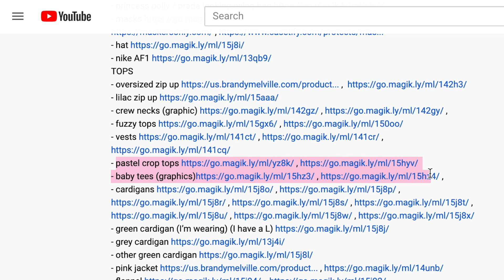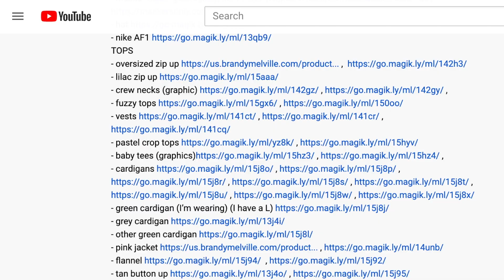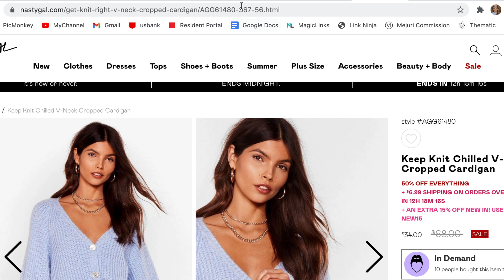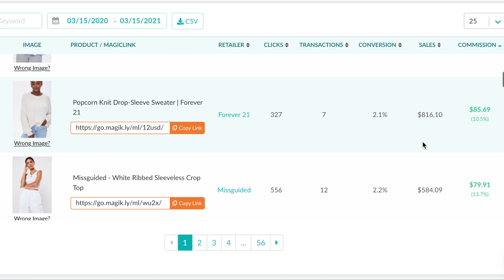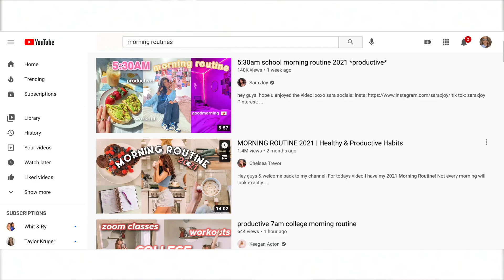YOUTUBE SECRETS: how to make money, grow, + more! | MagicLinks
hello! I hope you all love this video about THE SECRETS OF YOUTUBE- how to grow your channel, how the algorithm works, how to make money, (Adsense, affiliate links, sponsorships), taxes, & more!!
▷ ITEMS SHOWN: (links)
- clothing rack
▷ MUSIC
▷ about me + faq:
☆ age: 23
☆ camera: canon g7x mark ii
☆ editing software: final cut pro
☆ I am from: Kansas City!